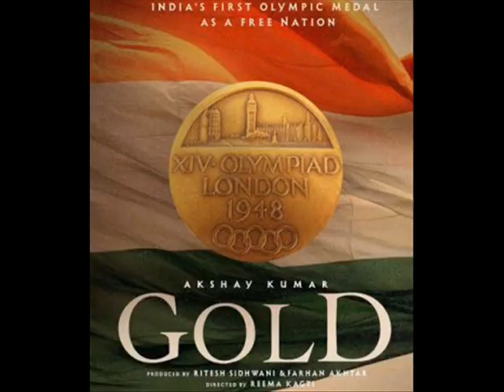Akshay Kumar in Gold Trailer